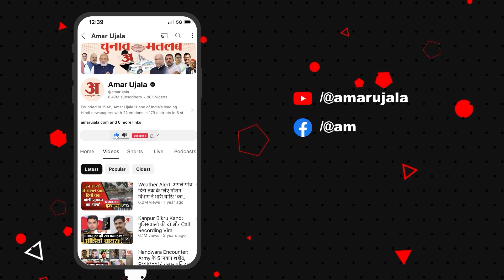JDU ने Bihar को विशेष राज्य का दर्जा देने की मांग फिर उठाई | Nitish Kumar | BJP